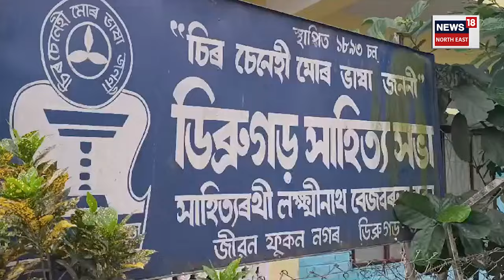Voting In Dibrugarh | ডিব্ৰুগড়ৰ ভোটকেন্দ্ৰ সমূহত পুৱাৰে পৰা ভিৰ কৰিছে ভোটাৰ ৰাইজে | N18V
লগতে চাওঁক দিনটোৰ বহু গুৰুত্বপূৰ্ণ খবৰ |
n18oc_elections